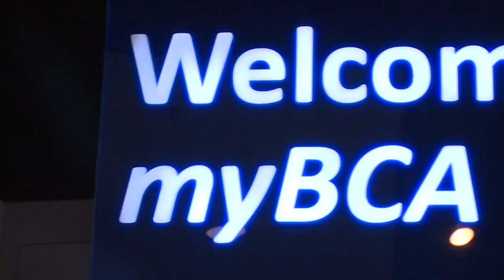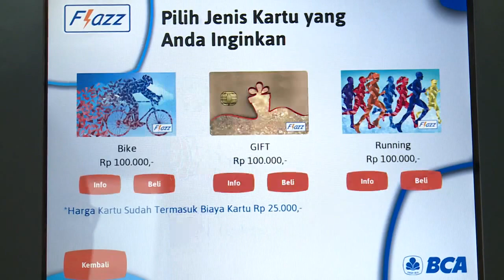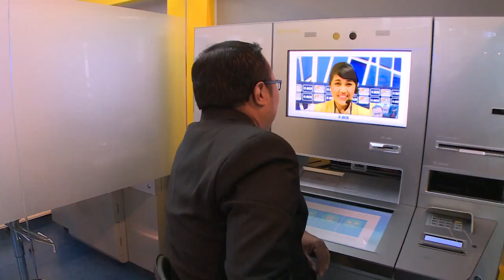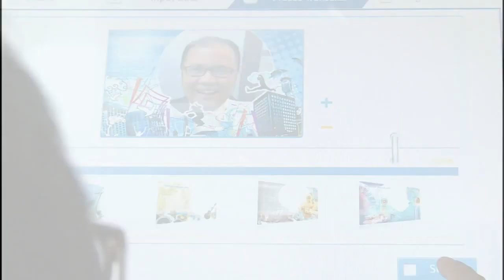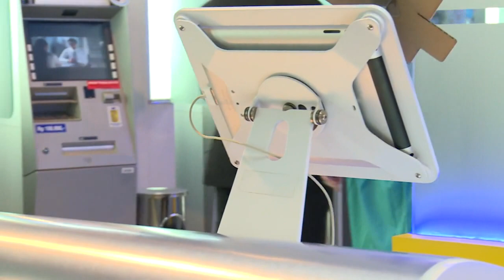Mas Febry Tentang Tren Layanan Bank - IMS